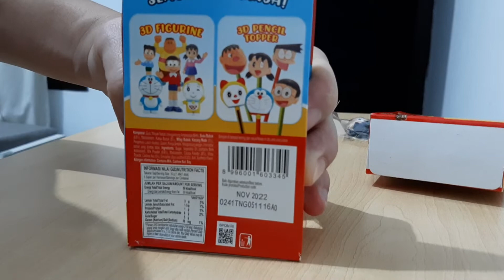Choki Choki Surprise Doraemon Figure Series Unboxing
Unbixing Choki Choki Surprise Doraemon Figure Series